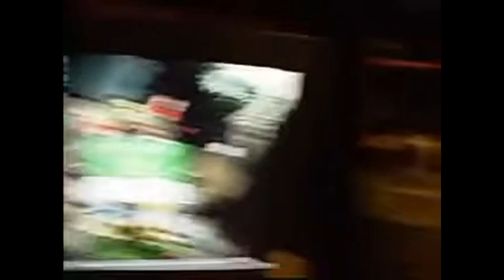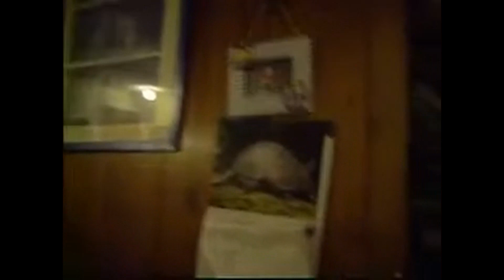upland Dr crib